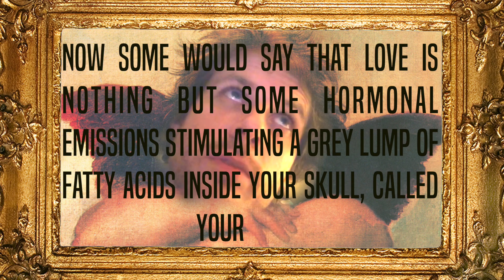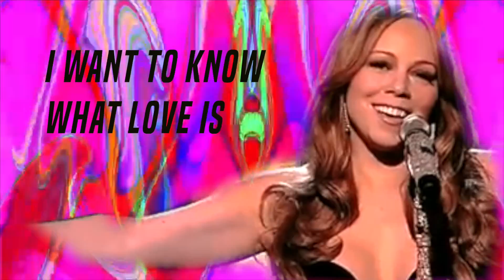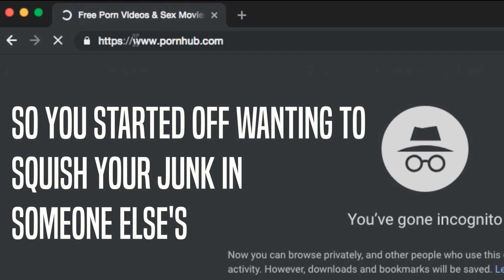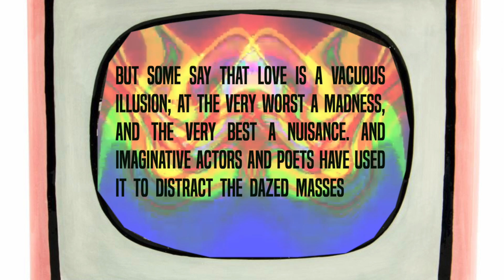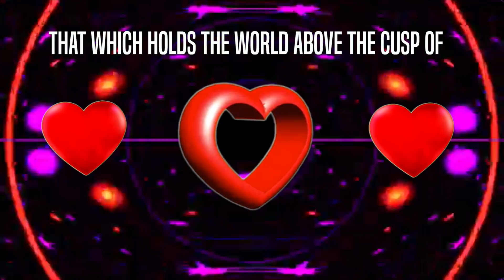Science of Love Rap | Nathan Dufour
Or even if you have dubious feelings about it.
to stream and purchase more tunes.

This is a tribute to Mariah Carey and Foreigner, and the song "I Want to Know What Love Is" (written by Lou Gramm.) It is also a meditation on the nature of Love from scientific and philosophical perspectives.